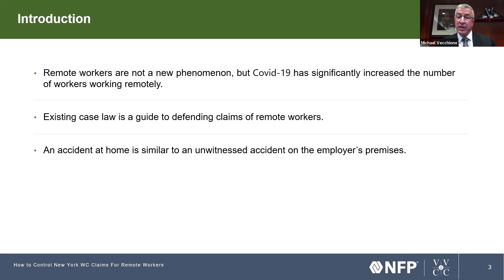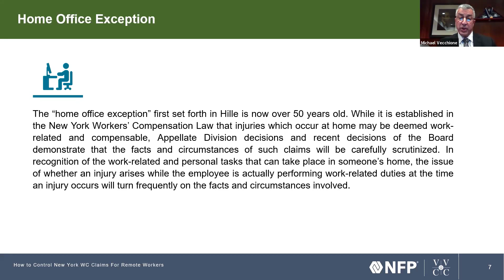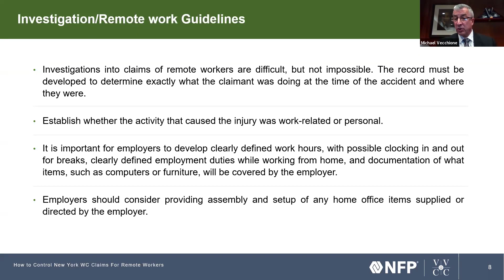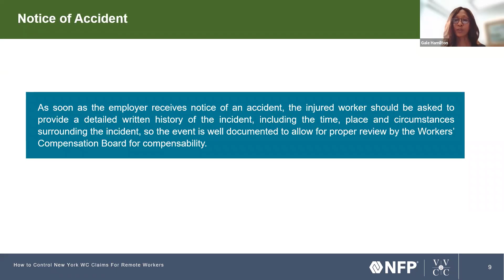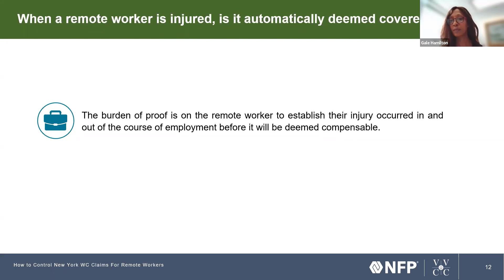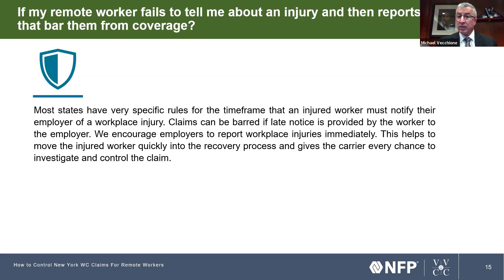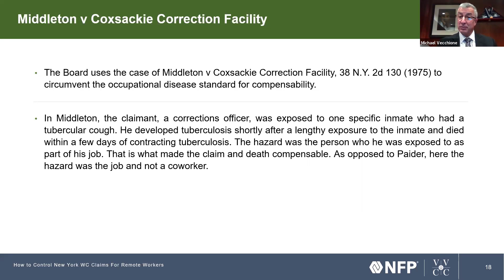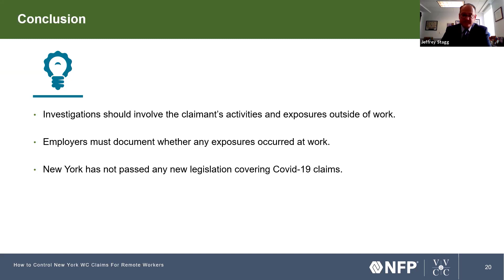November 18, 2021: Understanding Workers' Compensation Claims for Remote Workers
Over the past two years, we’ve all faced new questions about our workforces and our workplaces.
• What happens if an employee suffers a workers’ comp-qualifying event while at home?
• What does a remote workers' comp claim even look like?
• How do we adapt to a more permanent remote work environment?

Join NFP’s National Claims Practice for an interactive discussion focused on how workers’ comp has been adapting to a world of remote workers.
Expect expert examination and solutions for current and trending issues both on your radar and new to you.